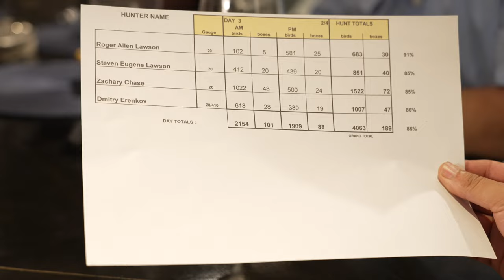ARGENTINA DOVE HUNTING: SCORECARD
Purveyor of hunting trips in Argentina 🇦🇷

Film/Edit Equipment:
- GoPro